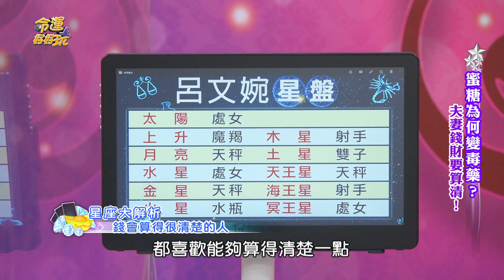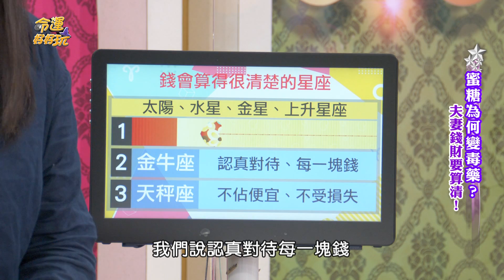【精華版】斤斤計較算錢王！12星座絕不會吃悶虧的人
十二星座當中最斤斤計較算錢王者！絕不會吃悶虧的人是你嗎？